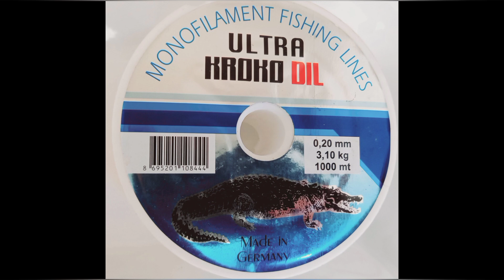İkili Bileklik Yapımı | Bracelet with Superduo Beads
İkili bileklik nasıl yapılır?  |  How to make bracelet with superduo beads DIY?

Online Alışveriş

Online Shopping